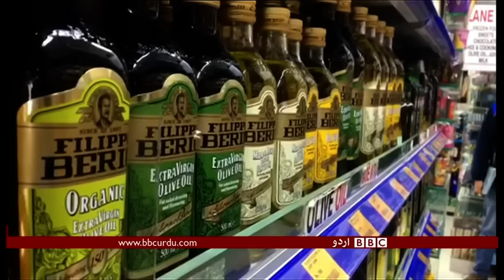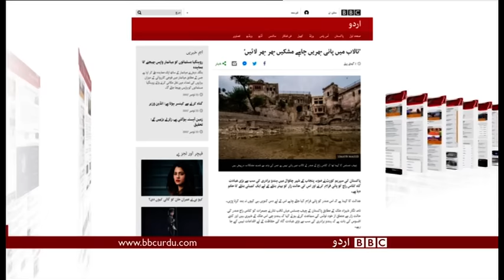Sairbeen Thursday 23rd November 2017 - BBCURDU